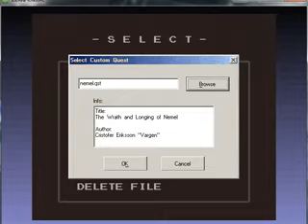Let's Play - Legend of Zelda: The Wrath and Longing of Nemel pt 1, The Adventure Begins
I'm back and we're starting on a new adventure with Legend of Zelda: The Wrath and Longing of Nemel. Making my way to the villiage and through the first dungeon. What dangers await our heroes in this strange new world? Join me, Eviljbrian, and my brother Night Threat, as we begin our journey with this custom quest for Zelda Classic!

Zelda Classic version 2.5 beta.
Quest made by Vargen, a rather old quest but highly rated.

New episode Tuesdays and Thursdays.